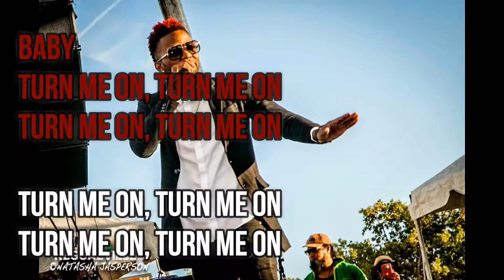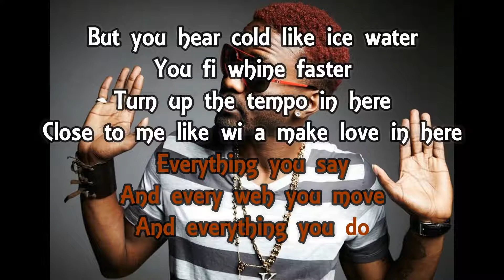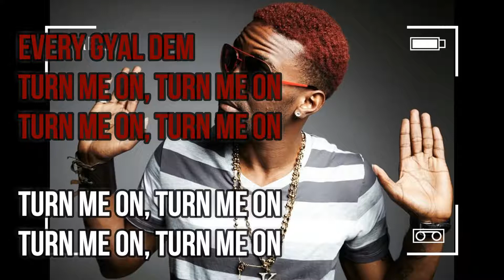Konshens Turn Me On Lyrics